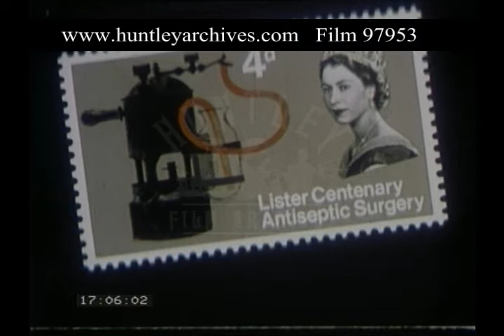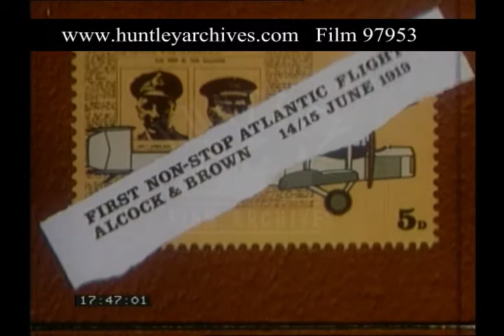Science On Stamps, 1970s - Film 97953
History of England told through the stamps of the Royal Post

Big Ben, and Houses of Parliament, Westminster Bridge, the embankment, BBC radio Tower.   Aerial view of a motorway, possibly the M1.  The M4 Viaduct 196?  A cunard ocean liner at sea from a plane.  The Forth Road Bridge stamp.  A power generation station. Tall electrical pylons.   A giant satellite dish. A large telescope, both stamps.  Florence Nightingale stamp.   Lister centenary Antiseptic Surgery stamp.  Penicillin  stamp.  A scientist looks at mould in petri dishes at a laboratory desk.
A bi-plane flying over the English countryside. The first non-stop Atlantic flight, Alcock and Brown stamp. 14-15 June 1919.  A radar machine turns around, it is quite large and wide.   A radar stamp.  The jet engine stamp.  A jet airplane taxis on the runway.  The hovercraft slides itself into the water. Jaguar automobile stamp?  Concorde stamp.  Concorde landing on a lit up runway, trailing black smoke behind it.